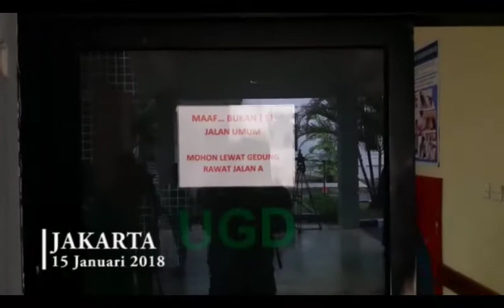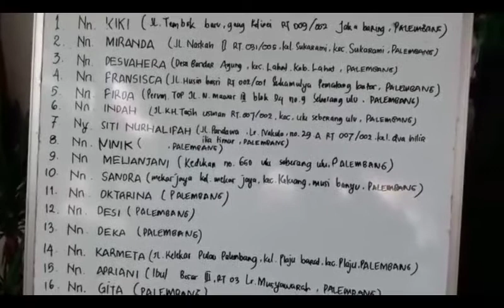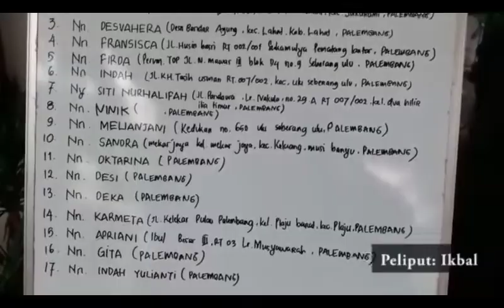5 Korban Runtuhnya Selasar BEI Akan Menjalani Operasi di RSAL Mintohardjo